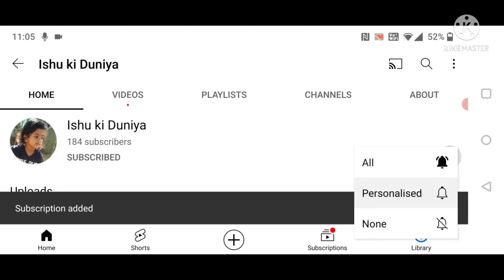Happy Birthday Papa (Part-2)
@World of little Bahubali